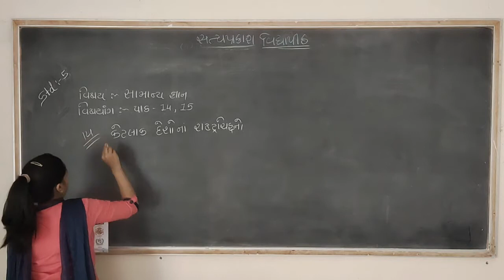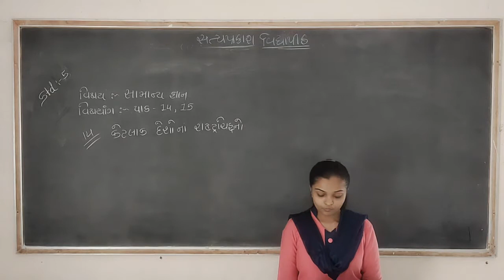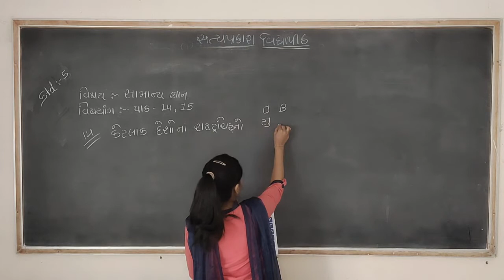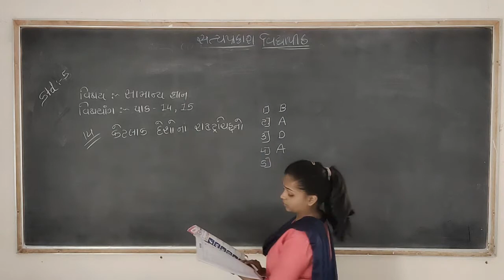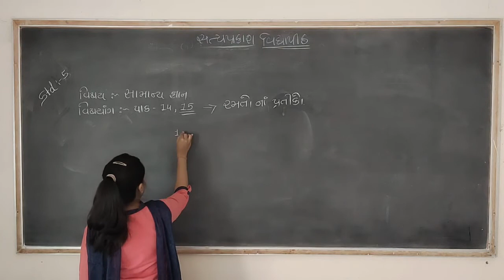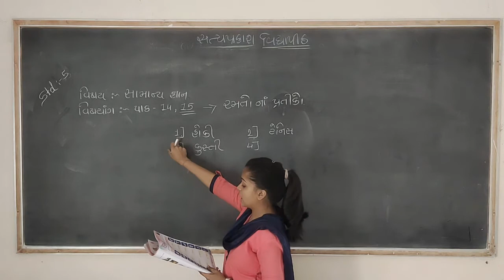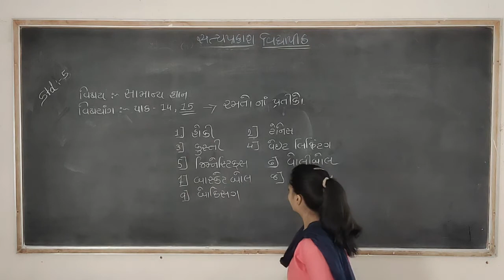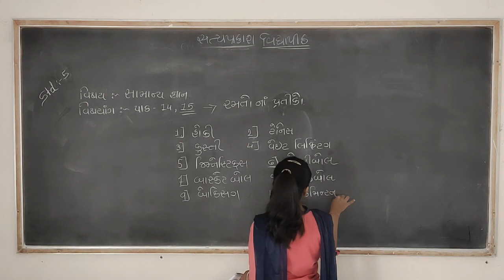std-5 sub-Gk path-14,15 sem-2 5/12/2020